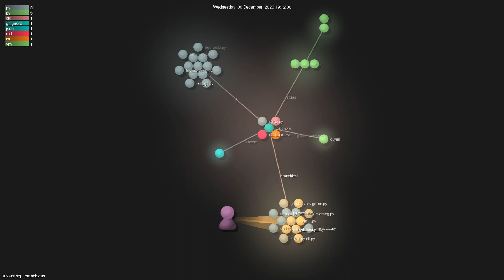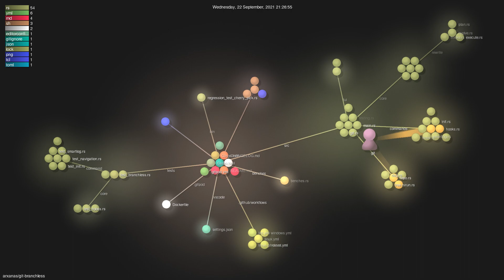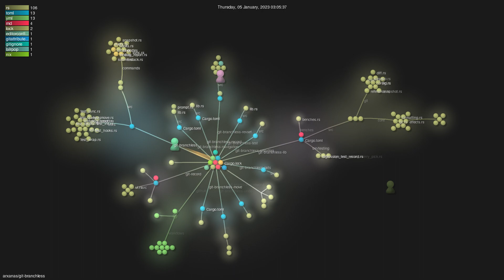arxanas/git-branchless - Gource visualisation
Author: arxanas
Repo: git-branchless

Description: High-velocity, monorepo-scale workflow for Git
Starred: 2366
Forked: 47
Watching: 20
Total commits: 1207
Initial commit: Thu Oct 29 20:57:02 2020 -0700
Total number of files: 138